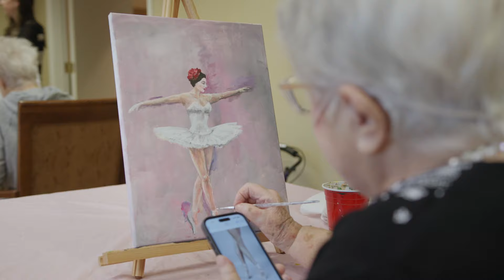Esther Takes Solace in Painting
Esther's passion for painting took over when she found herself in a challenging time after undergoing surgery. Now, Esther is in a much happier spot and her community is even able to reap the benefits of her gorgeous artwork.

0:00 - Painting was an answer to prayer
0:20 - What Esther paints
0:33 - Art class at Brookdale
0:55 - Horse painting